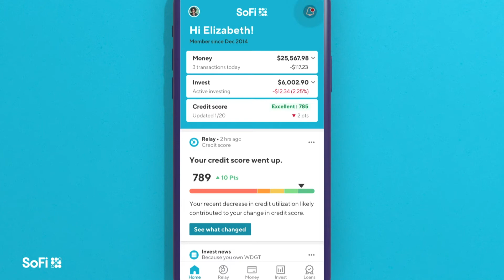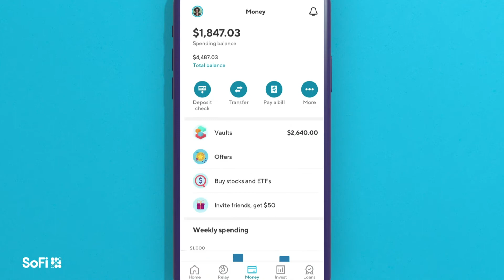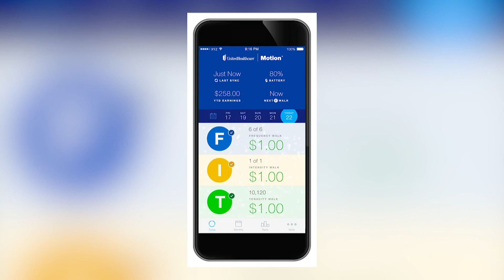Financial Wellness with Winnie Sun - KNWA